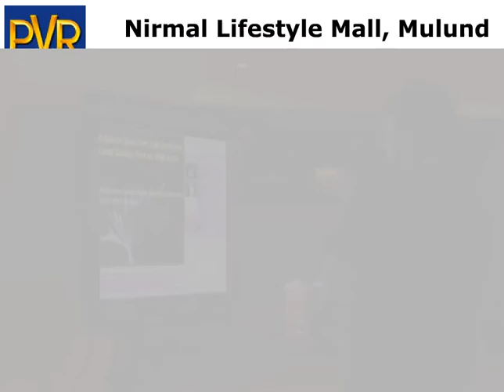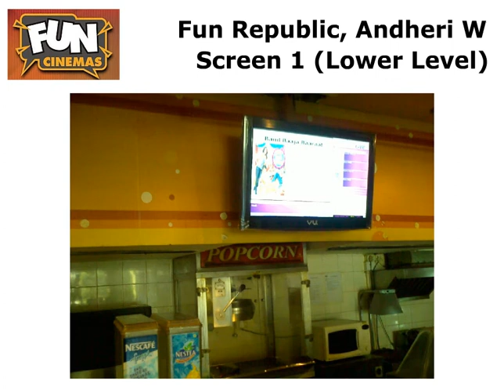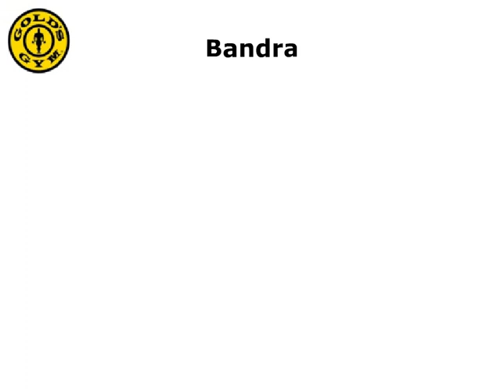balzemedia intro video home